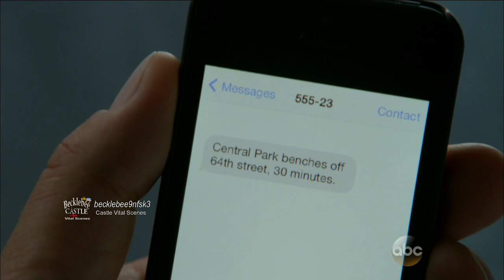Castle 6x12 "Deep Cover" Funny & Cute Morgue Scene (HD/CC)